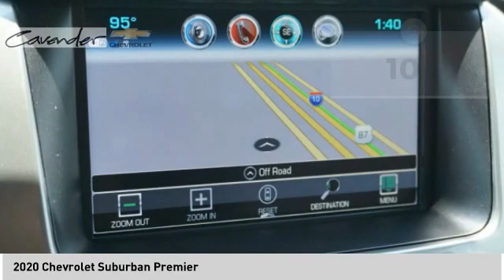2020 Chevrolet Suburban 2018757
2020 Chevrolet Suburban Premier

Cavender Chevrolet
30700 Interstate 10 W

Pearl 2020 Chevrolet Suburban Premier RWD 6-Speed Automatic EcoTec3 5.3L V8  Recent Arrival! Price does not include tax, title, license or document fees. Price does include: $5750 - Consumer Cash Program. Exp. 06/30/2020